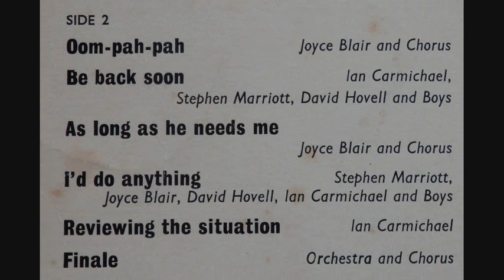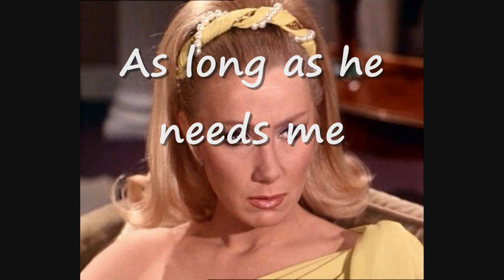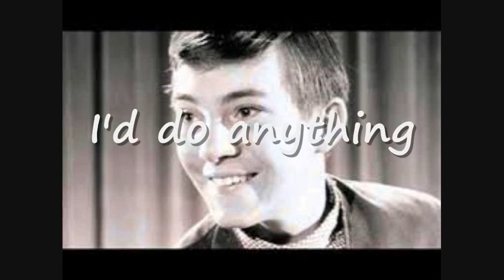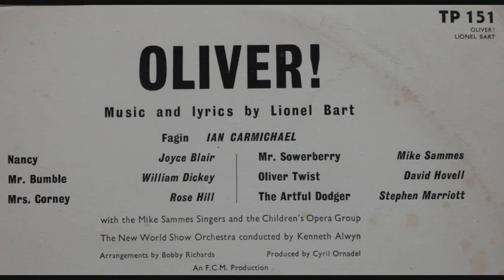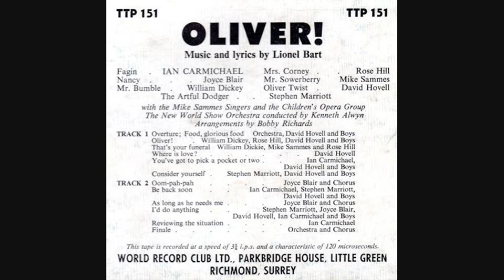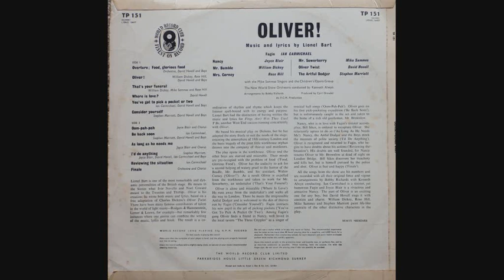Oliver by Lionel Bart. World Record Club LP.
A World Record Club LP from 1962. An especially fine performance by Ian Carmichael as Fagin. A very young Steve Marriott (The Small Faces) is The Artful Dodger.